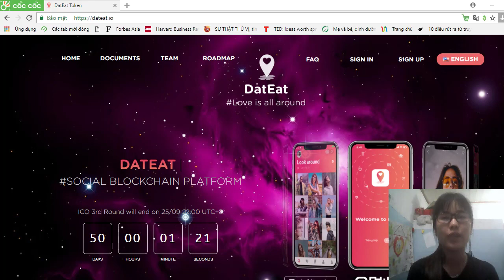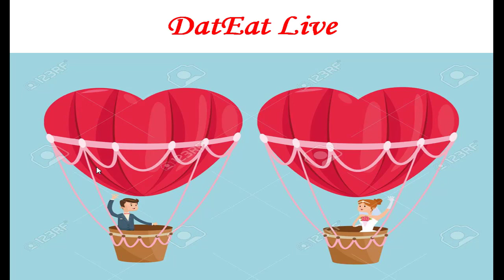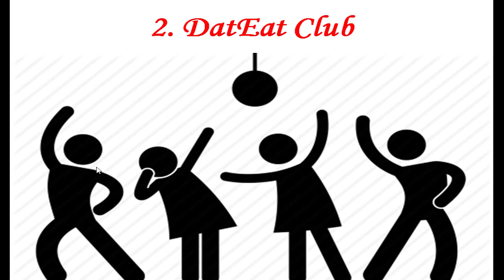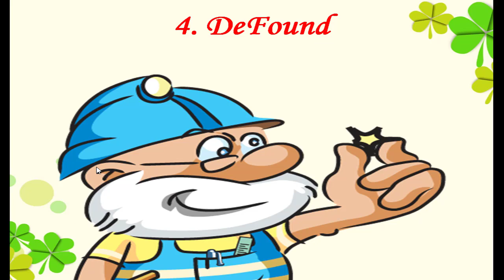DatEat - Information about DatEat for investors, analysts and shareholders.